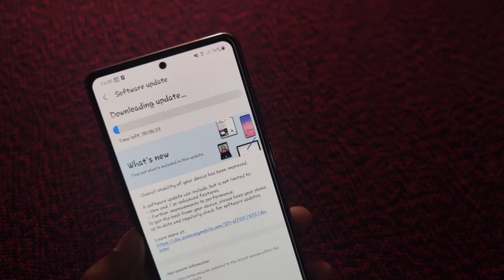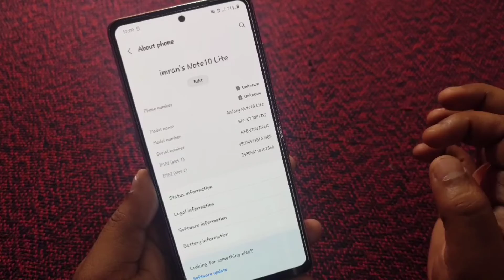SAMSUNG GALAXY NOTE 10 LITE SECURITY UPDATE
Samsung galaxy note 10 lite new update
Onk smooth kaj kore ...

Samsung
One ui 4.0
Android 12
Features